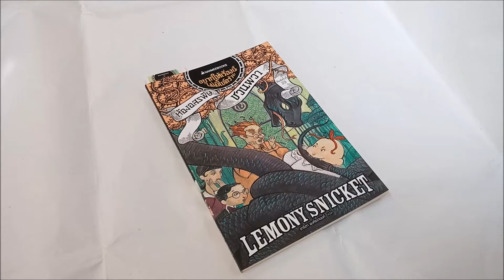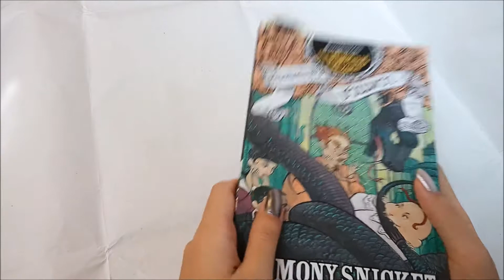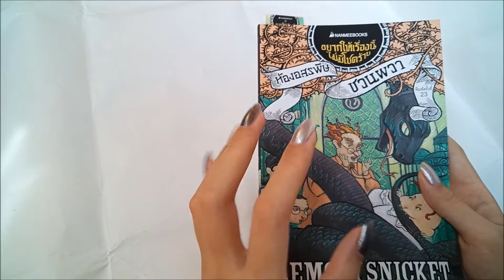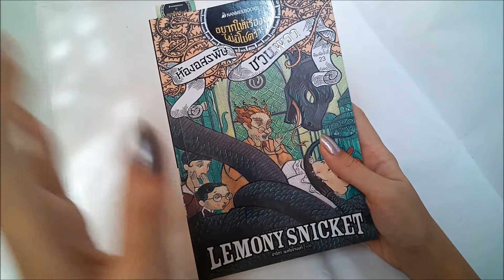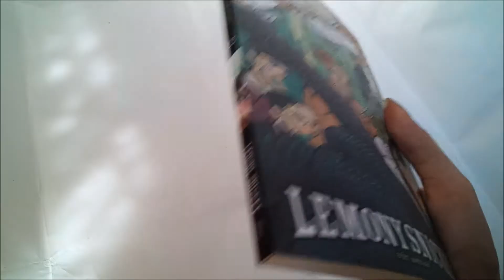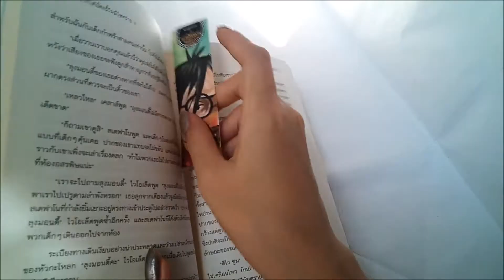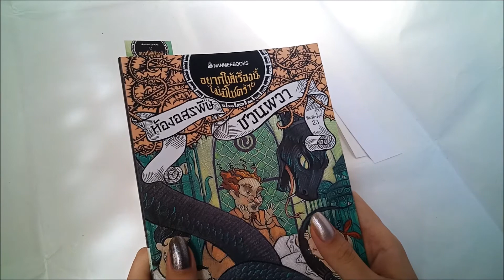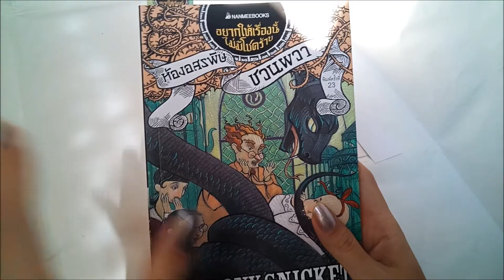[รีวิวนิยาย] อยากให้เรื่องนี้ไม่มีโชคร้าย! : ห้องอสรพิษ ชวนผวา (ภาค2)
(ถ้าพูดผิดพลาดขออภัยด้วยค่ะ, ถ้าเสียงเบาช่วยเพิ่มเสียงด้วยนะคะ,เพื่อความคมชัดกรุณากดHDด้วยค่ะ)
 - สวัสดีค่ะ วันนี้บีบีมารีวิว “อยากให้เรื่องนี้ไม่มีโชคร้าย! : ห้องอสรพิษ ชวนผวา (ภาค2) ในภาคนี้เล่าเหตุการณ์หลังจากที่ 3 พี่น้องตระกูลโบดแลร์ ซึ่งได้แต่ ไวโอเล็ต เคลาส์ และซันนี่ หลุดพ้นจากเคาต์โอลาฟ มาได้ ทั้งสามก็ได้ไปอาศัยกับผู้ปกครองคนใหม่ที่ชื่อว่า “คุณลุงมอนตี้” คุณลุงท่านนี้เป็นนักอสรพิษวิทยา ซึ่งศึกษาเกี่ยวกับเรื่องงู และคุณลุงก็รักพวกเด็กๆมาก ดูแลเป็นอย่างดี จนกระทั่ง…เคาต์โอลาฟ ได้ปลอมตัวเป็นผู้ช่วยคนใหม่ของคุณลุง และเรื่องราวจะเป็นอย่างไรต่อไป …จิ้มฟังคลิปได้เลย!

 - เรื่องย่อแบบไม่สปอย 4:40
- เรื่องย่อแบบสปอย 5:45
- รูปวาดในเล่ม 12:35

สำหรับใครที่เพิ่งเข้ามาดูรีวิวนิยายของบีบี แล้วรู้สึกชอบ ก็ฝากกดติดตามช่องของบีบีด้วยนะคะ
เพื่อเป็นกำลังใจอันยิ่งใหญ่ในการทำคลิปต่อๆไปค่ะ ขอบคุณล่วงหน้าค่ะ
สามารถแนะนำนิยายหรือพูดคุยที่คอมเม้นด้านล่างได้เลยค่ะ

อยากเม้ามอยแบบยาวๆ ก็ตามไปที่ Facebook เลยจ้า